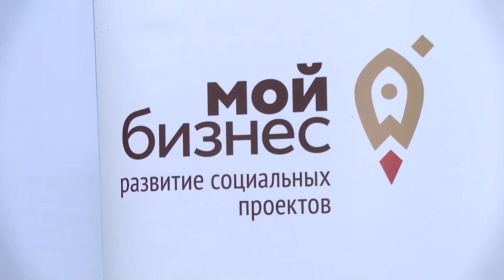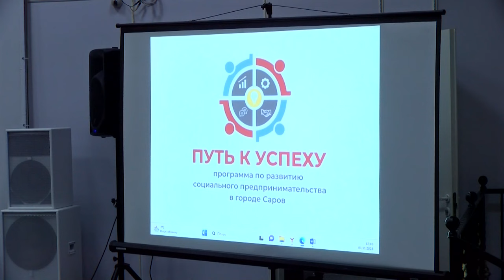В Центре поддержки предпринимательства стартовал 4-ый акселератор "Путь к успеху"